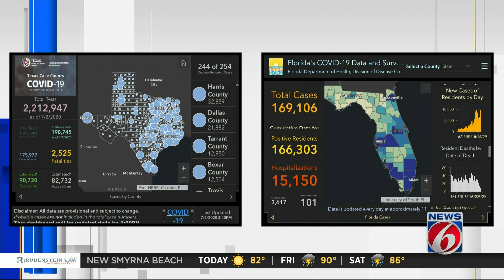Here's how Texas compares to Florida coronavirus numbers